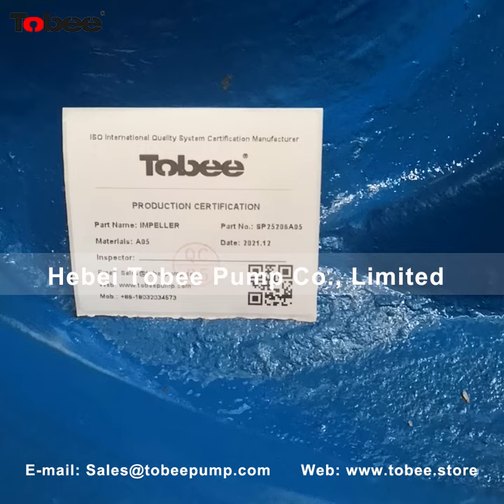Tobee® 250TV SP Vertical Slurry Pump Impeller slurry pump accessories Slurry Pump Spares and Parts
250TV SP Vertical Slurry Pump Impeller are used for Heavy Mining，Mineral Processing，Coal Prep，Cyclone Feeds，Aggregate Processing，Fine Primary Mill Grinding